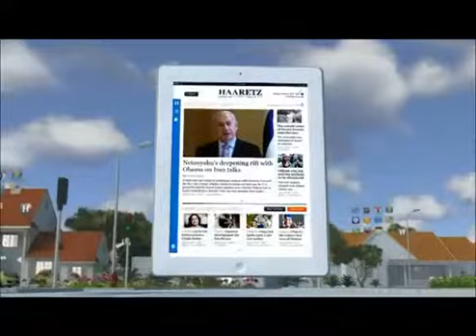Former Israeli PM Ehud Olmert handed suspended sentence, NIS 75,300 fine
Jerusalem District Court issues sentence months after Olmert convicted of breach of trust, for decisions he made during tenure as industry, trade and labor minister..